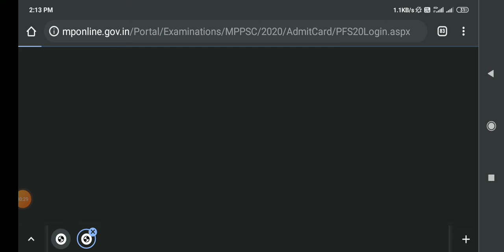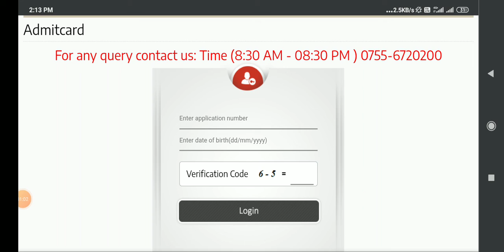MPPSC Admit Card Out 2020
Your Queries..
CPCT ASI
CPC kaise pass kre
sbi clerk
sbi po
sbi
sbi exam
ibps

mp police,
police,
mp police gk syllabus 2021,